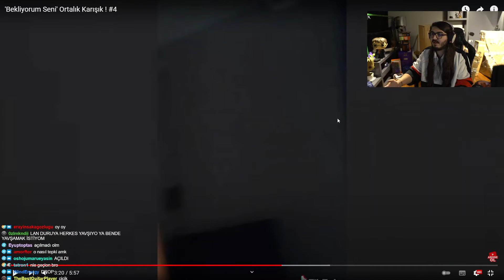Açılsa Görürdüm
•Kaldırılmasını İstediğiniz Videolar İçin Bana Ulaşbilirsiniz!